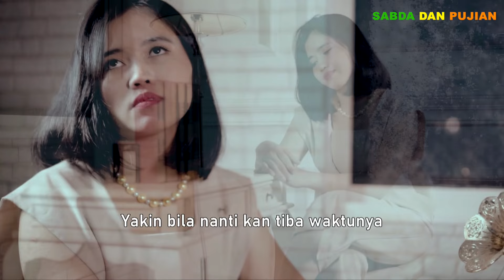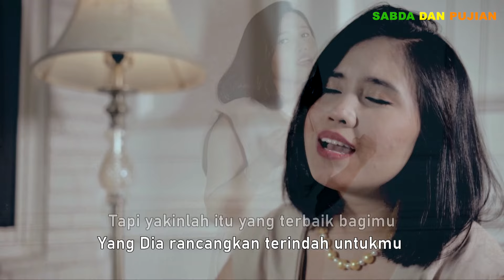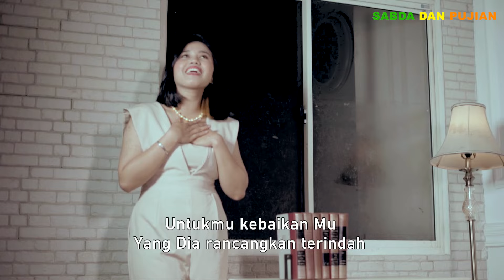SEMUA ADA DALAM RANCANGAN NYA - Zoya Pasaribu | Pop Rohani Terbaru ( Official Music Video )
Judul : SEMUA ADA DALAM RANCANGAN NYA
Song Writer : Luhut Hutabarat
Artist : Zoya Pasaribu

Production.               : hp record
Recording Studio     : Josh Raharjo - halmahera production
Video Production     : Josh Raharjo - halmahera production
Executive Producer : Ferdinand Sewet ( halmahera production )

Shalom sahabat terkasih!
Puji Tuhan, Music video terbaru dari Zoya Pasaribu ' Semua Ada Dalam Rancangan Nya ' sudah rilis.